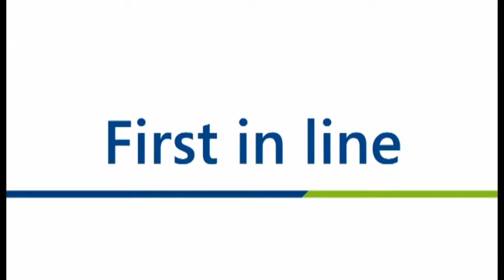Robotic depalletizer for crates, packs and loose bottles : Depal Vite 410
- Robotic depalletizer multifunction very flexible and reliable solution.
- Ability to operate in reduced and contained production areas
- Quick and automatic changeover, low maintenance